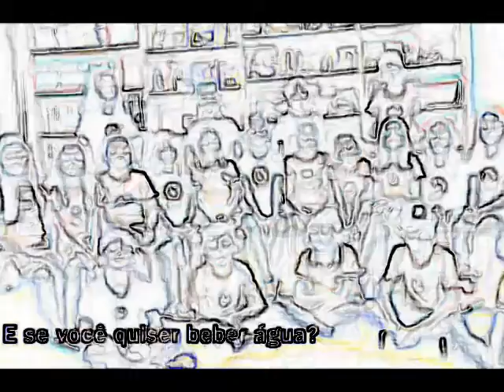Comandos em Inglês - Aulas com Ms. Gleyce Rezende - Kids Class